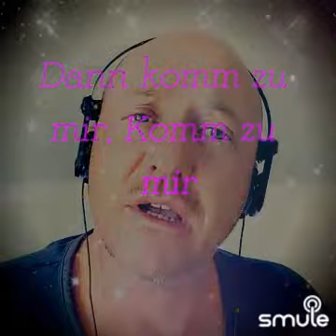Über Den Horizont